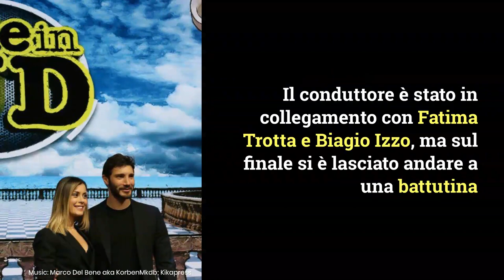Stefano De Martino e la battuta sulle donne a Domenica in: 'Non professo più la religione'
Stefano De Martino fa una battuta sulle donne a Domenica In: segno che tra lui è Belen è finita davvero ma che non c’è ancora una nuova fiamma?
Foto: Kikapress
Music nei video by Marco Del Bene